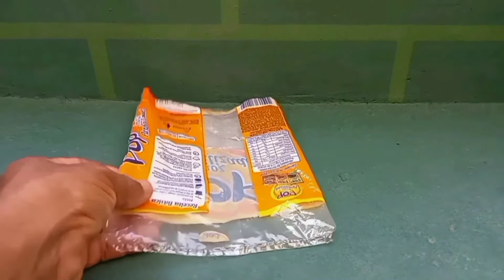Ora-pro-Nóbis planta Medicinal-Como plantar por Extarquia simples e Eficaz.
Ora-pro-Nóbis Aprenda plantar por Extarquia simples e fácil.